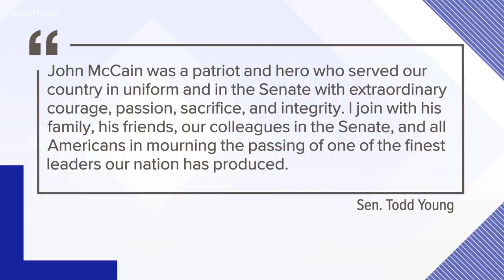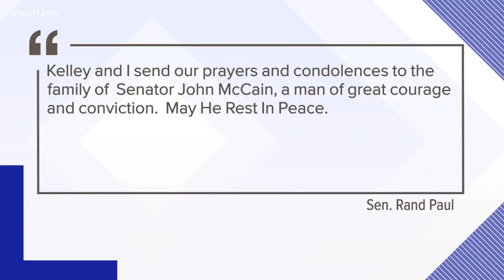McCain was in Louisville for campaign in 2008